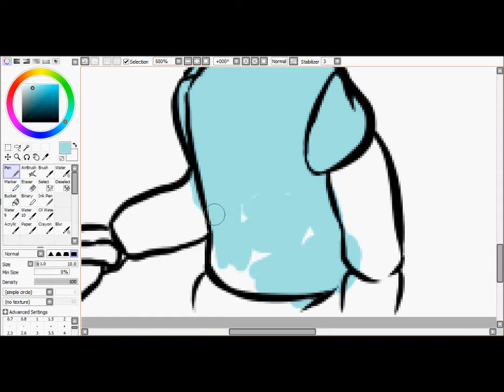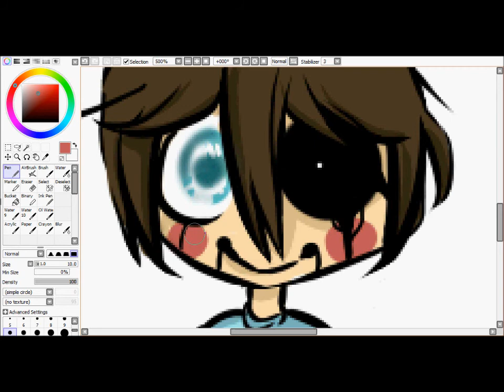[SPEEDPAINT] FNAF - Five Nights at Freddy's OC Christopher 'Let's play!'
sedrtgyhuygfdredtffrdtfy
my Oc
serdtgyrdfgh
Old
serctb
y not